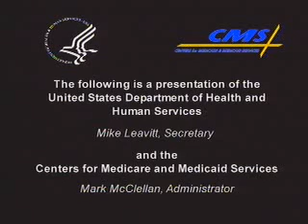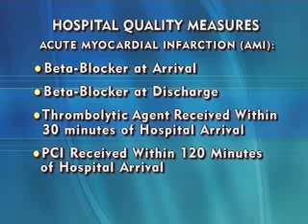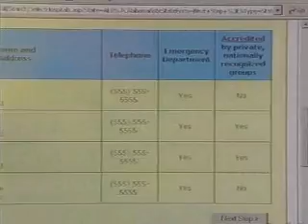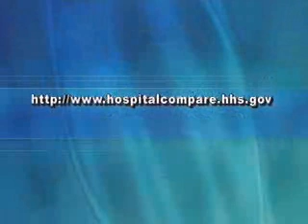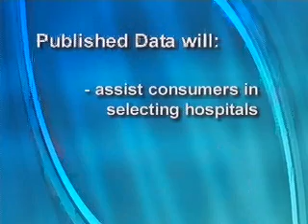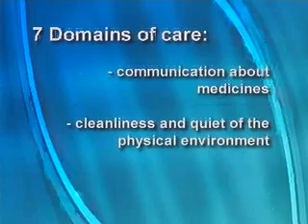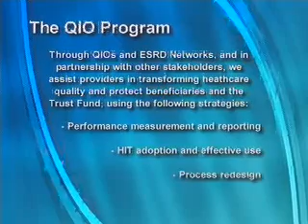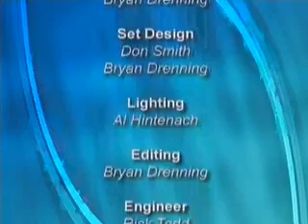Hospital Compare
Hospital Compare is a video created by the Center for Medicare and Medicaid Services (CMS) which provides an overview of CMS's Hospital Compare website, information on the national  launch of Hospital Compare, overview of H-Cast and information on resources available to the public such the Quality Improvement Organization.